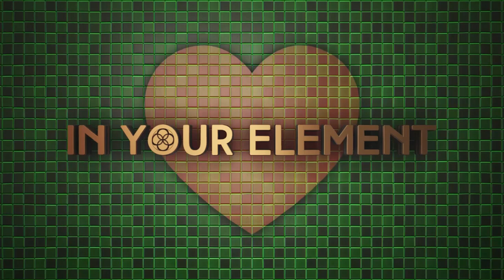Conscious Colours for Children Light Blue | IN YOUR ELEMENT TV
❤️ In this video teaching series, Goldie explains how to use conscious colours in your everyday life.
🧡Goldie explains the conscious colour “Light Blue” which is expression and communication. Explore how you can use this colour
when you want to speak your truth.

2️⃣0️⃣2️⃣3️⃣ the year of Alchemy